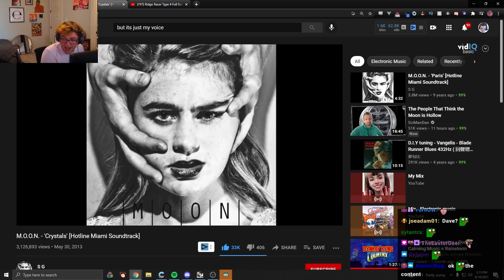I tried to speedrun Mario 64 with the power glove....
Speedrunning Super Mario 64 with the N64 power glove was pretty terrible.